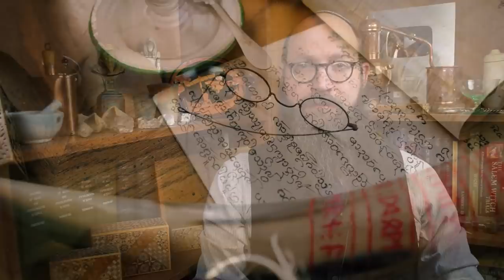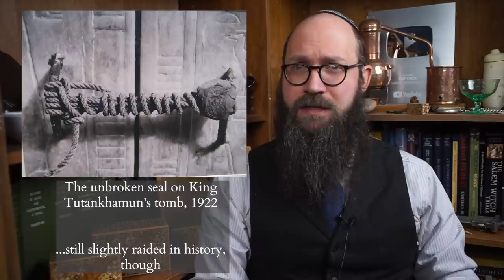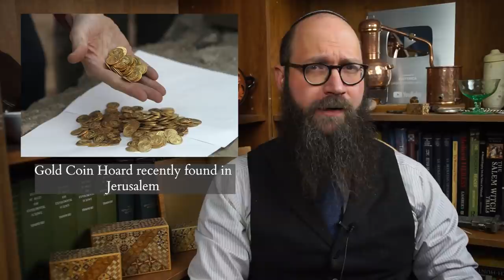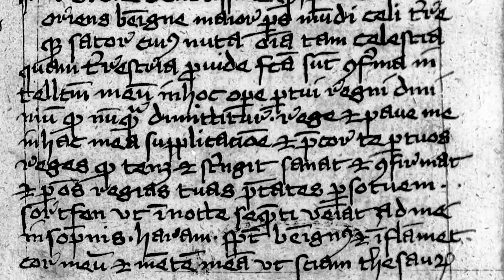Treasure Magic - The Lore of Lost Riches and the Historical Sorcery Used to Find Hidden Treasure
Treasure fires the imagination like little else.  From ancient tales of Dragon-guarded hordes to modern hunters seeking riches using contemporary technology, the allure of hidden treasure has proven perennially powerful. Treasure has long been associated with magic: from the magical abilities of the treasure itself, the sorcery used to locate it and even criminal necromancy to bind and dispel it's fearsome guardians.  In this episode I explore the historical association of magic and treasure but also some of the sigils, incantations and spells used to discover lost riches!

Recommended Reading:

Dillinger - Magical Treasure Hunting in Europe and North America: A History - 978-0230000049